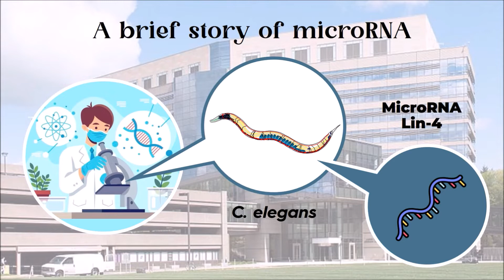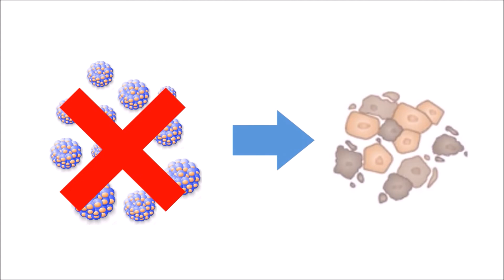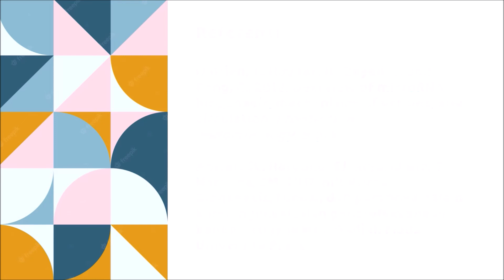BIOMEDICAL-SERIES Eps. #1: MicroRNA, Introduction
Apa itu microRNA? Bagaimana hubungannya dengan kanker?